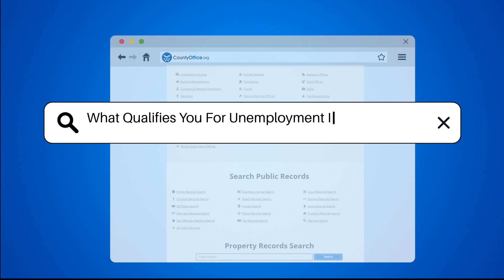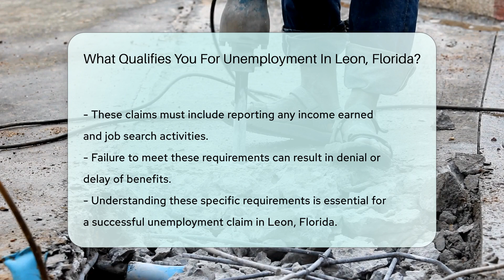What Qualifies You For Unemployment In Leon, Florida? - CountyOffice.org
What Qualifies You For Unemployment In Leon, Florida? In this insightful video, we delve into the crucial qualifications needed to be eligible for unemployment benefits in Leon, Florida. Discover the specific criteria you must meet, from the reasons for job loss to your earnings history and work availability. Uncover the essential steps, such as registering with Employ Florida Marketplace and submitting regular claims, to ensure a successful unemployment claim process. Understanding these requirements is vital to navigate the unemployment benefits system effectively.